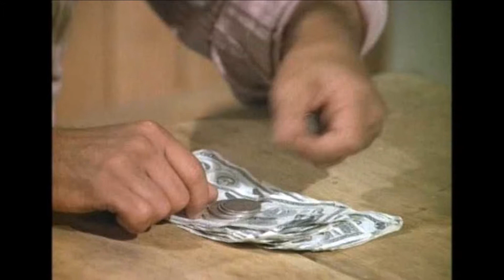La petite Maison dans la prairie / Saison 2 (L’Homme le plus riche du village)